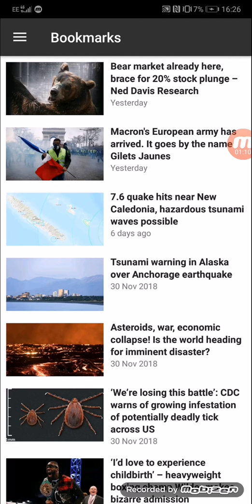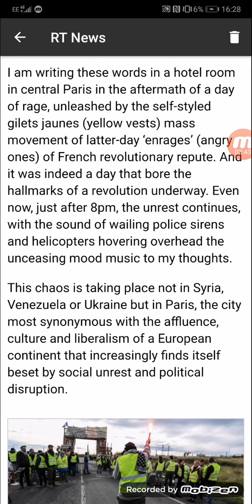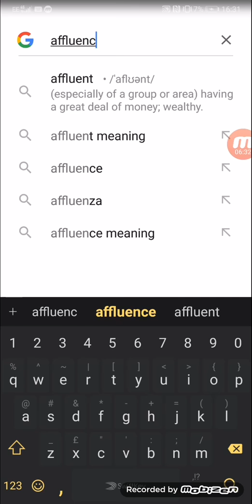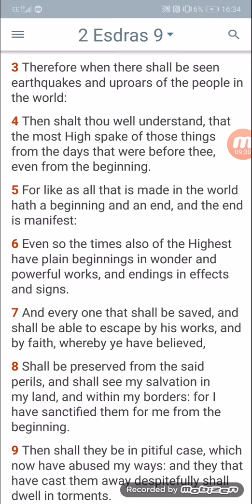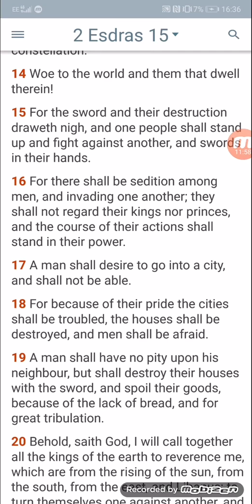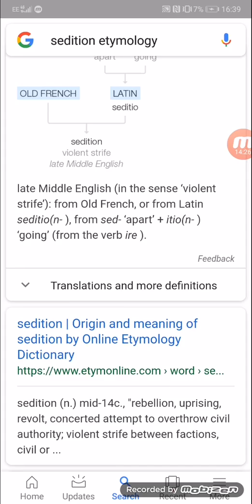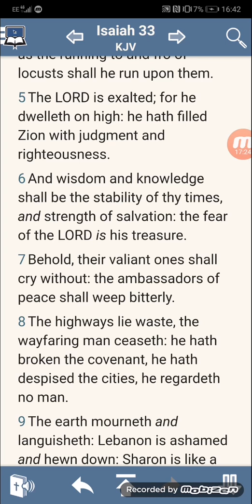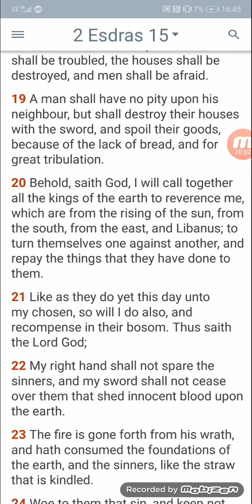Sedition And Uproars Of The People Are Prophetic (GMSStrongInFaith)